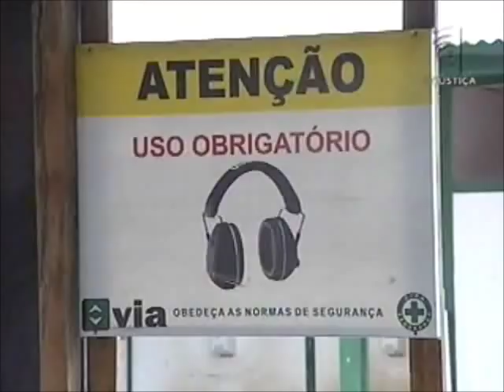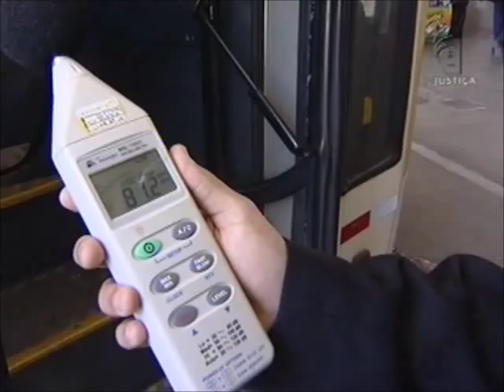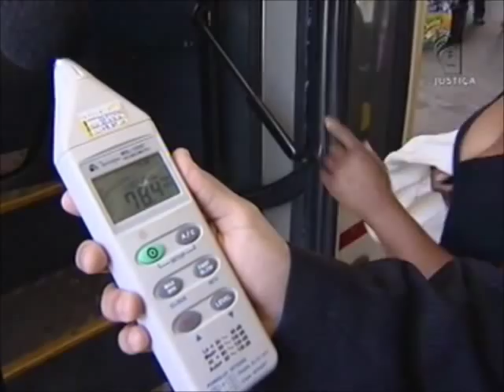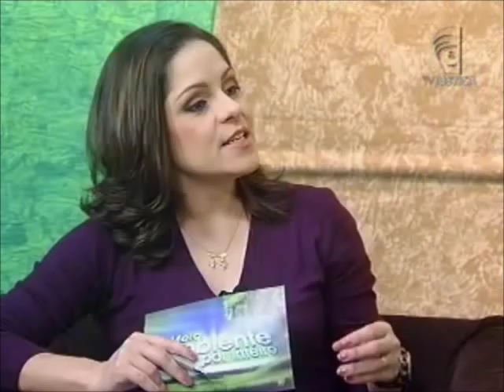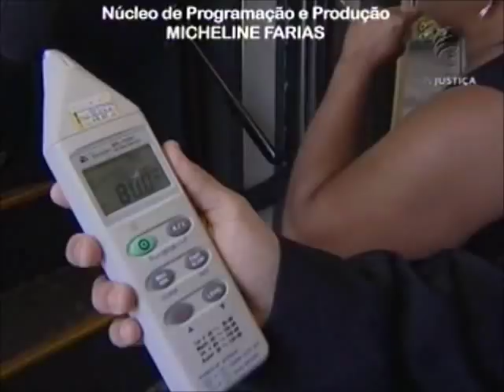Meio Ambiente por Inteiro - Poluição sonora (13/10/12)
Quem nunca se incomodou com um vizinho barulhento? Ou com aquele carro de som que passa todos os dias na porta de casa? E com o barulho do trânsito? A poluição sonora é um efeito danoso provocado por sons e volumes que ultrapassam os níveis considerados normais para os seres humanos. Esse tipo de poluição não deixa resíduo e é percebido somente pela audição. Por causa disso, muita gente subestima seus efeitos, que podem causar danos à saúde como estresse, problemas auditivos, perda de concentração e da aprendizagem, cansaço e, podem, inclusive, afetar o sistema nervoso e cardiovascular. O programa Meio Ambiente por Inteiro da semana fala sobre limites de poluição sonora pré-estabelecidos para evitar danos à saúde.